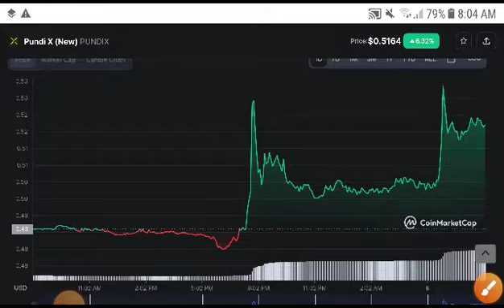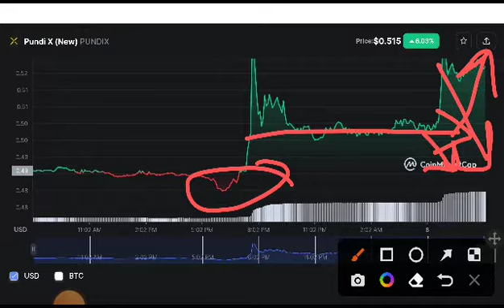PundiX Next Target! Pundix Price Prediction! Pundix coin News Today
Queries Solved:
1.  today target
2.  price today
3.  price prediction
4.  token today target